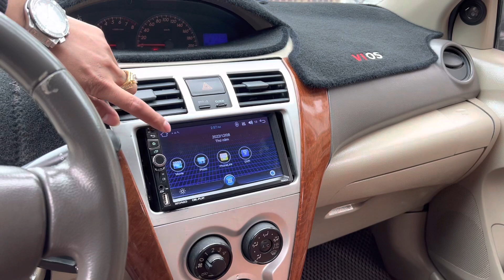Toyota vios sx 2011 giá 200 triệu zin cả xe ae mua dùng LH 0966862666